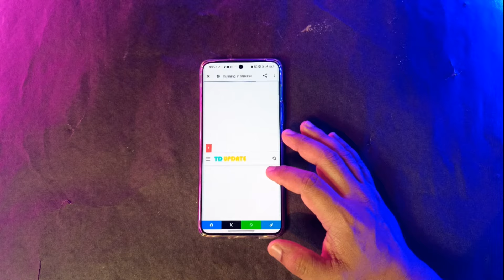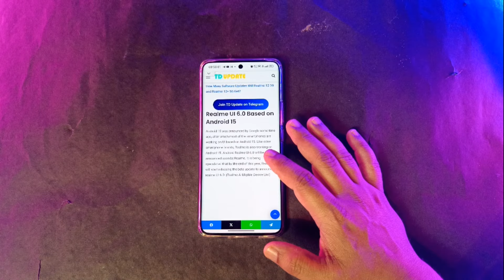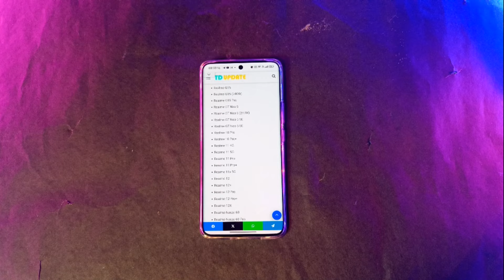Realme ui ai update device list, Realme ui 6.0 ai update device list, Realme ai update phone list,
Hi